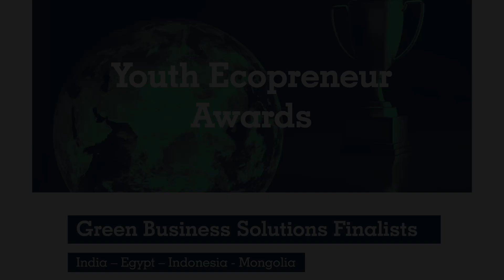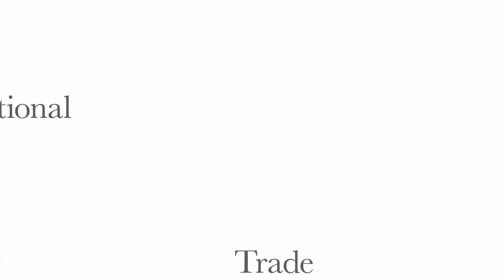Egypt - Young Ecopreneur - World Export Development Forum 2023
Green Business Solutions – Cupmena turns used coffee grounds into sustainable fertilizer.